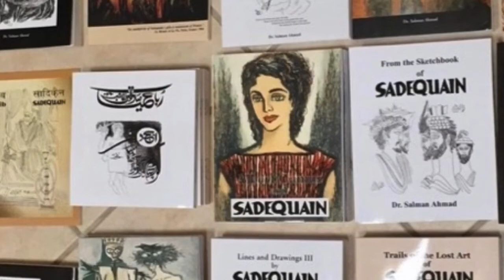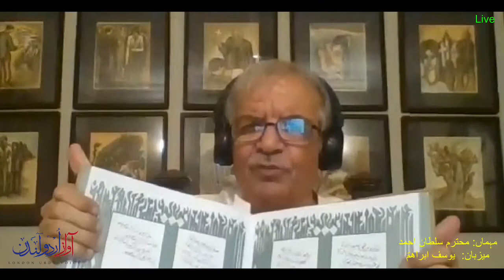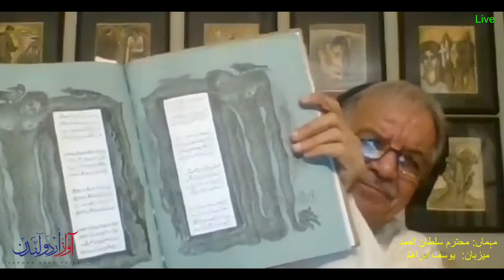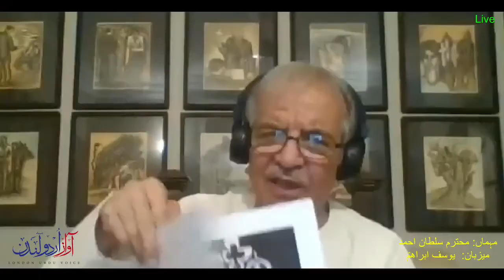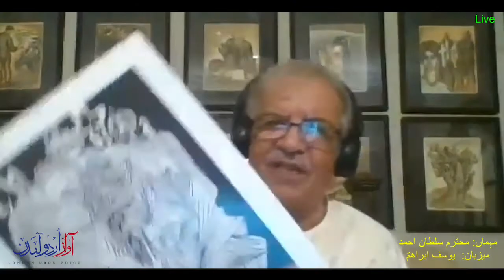Taqreeb Kuch tu bahr e Mulaqat Chahiye- Remembering Sadequain with Sultan Ahmed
Syed Sadequain Ahmed Naqvi (Urdu: سیّد صادِقَین احمد نقوی ‎), Tamgha-e-Imtiaz, Pride of Performance, Sitara-e-Imtiaz, also often referred to as Sadequain Naqqash, was a Pakistani artist, best known for his skills as a calligrapher and a painter. He is considered as one of the finest painters and calligraphers Pakistan has ever produced.He was also a poet, writing hundreds of rubāʿiyāt in the style of Omar Khayyam and Sarmad Kashani.

Calligraphy
Sadequain was widely praised for his calligraphic style, which is considered iconic by many critics of South Asian art.

Sadequain was part of a broader Islamic art movement that emerged independently across North Africa and parts of Asia in the 1950s and known as the Hurufiyya movement. Hurufiyah refers to the attempt by artists to combine traditional art forms, notably calligraphy as a graphic element within a contemporary artwork. Hurufiyah artists rejected Western art concepts, and instead searched for a new visual languages that reflected their own culture and heritage. These artists successfully transformed calligraphy into a modern aesthetic, which was both contemporary and indigenous. Prior to Sadeqain's work, only a few painters had experimented with the medium in Pakistan. Sadequain is a pioneer of the style, bringing calligraphy into a mainstream art form, and influencing subsequent generations of Pakistani artists.

Salahi carried the script with a flourish in all directions, giving it the 'power of space, vigor and volume'.

Sadequain painted classical literature from the poetic verses of Ghalib, Iqbal and Faiz. He belonged to the school of thought which enriched realism with lyricism. His work was essentially linear. He also illustrated French Nobel Prize–winning writer Albert Camus, Ghalib, Iqbal, and Faiz. Thousand of the drawings he executed, were given away to his admirers. He wrote and published hundreds of quartets.

Sadequain was the most prolific painter in the period following the independence of Pakistan in 1947. He was constantly at work and he worked on large scale. He repeatedly stated that he was not interested in decorating drawing rooms of rich and powerful. He worked on large murals for public buildings, symbolic of the collective labour of humanity, and his work was mostly donated to the public.

Sadequain in his own words was primarily a painter of figures with allegorical significance.

Murals
Sadequain was a social commentator. His murals depict man's endless quest to discover and develop the potentialities that lie within him. His murals are densely filled and tightly packed with images to render adequately the lofty subject. As a master muralist some of his works adorn the halls of:

The State Bank of Pakistan (100 x 12 ft)[13]
The Power House at the Mangla Dam (170 x 23 ft)
Lahore Museum, Lahore[14]
Aligarh Muslim University (70 x 12 ft)
Banaras Hindu University (70 x 12 ft) and
Geological Institute of India (70 x 25 ft)
Frere Hall Karachi
Powerhouse at Abu Dhabi
Punjab University Library
His monumental murals, in excess of thirty-five, adorn the halls of State Bank, Frere Hall Karachi; Lahore Museum; Punjab University; Mangla Dam; Aligarh Muslim University; Banaras Hindu University; Indian Institute of Geological Sciences; Islamic Institute in Delhi, and Abu Dhabi Power House, among others. His paintings and calligraphies in the building of Islamic Institute in Delhi alone cover more than seven thousand square feet. Sadequain painted his earliest murals at Jinnah Hospital and PIA headquarters in 1950s. These murals have disappeared and their fate is unknown.

In 1961 he painted the huge mural (62'X10') in the Head Office of the State Bank of Pakistan at Karachi, titled "Treasures of Time," in which he showed the intellectual advance of man from the times of Socrates to that of Iqbal and Einstein. It is a linear creation that shows a pageant of intellectuals and thinkers of the Greek era, mathematicians and chemists of the Middle East, the scholars of the European Renaissance, and the 20th-century laureates. This large mural has endured transportation from the State Bank to Mohatta Palace (for the exhibition The Holy Sinner), and back to State Bank and has deep scars to prove the ordeal.

Source:
Wikipedia® is a registered trademark of the Wikimedia Foundation, Inc., a non-profit organization.